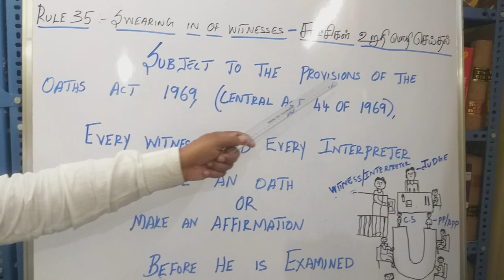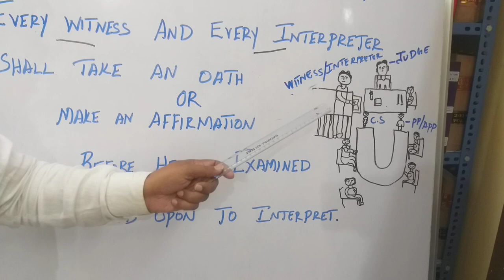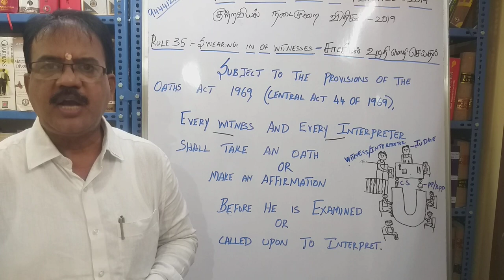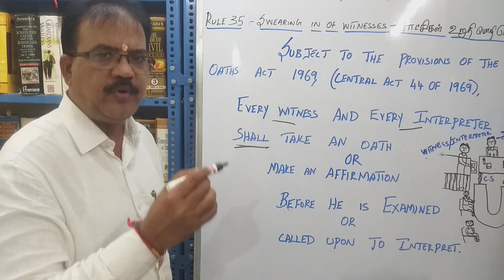What is Oaths or Affirmation under Rule 35 of Cr. Rule of Practice?